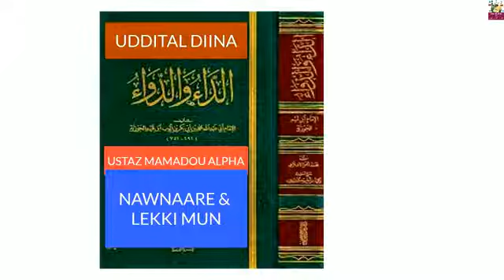Ustaz Mamadou Alpha ( 90 ) الداء والدواء لابن القيم : تتفاوت الذنوب بتفاوت المعاصي